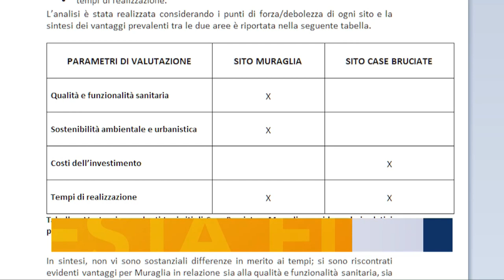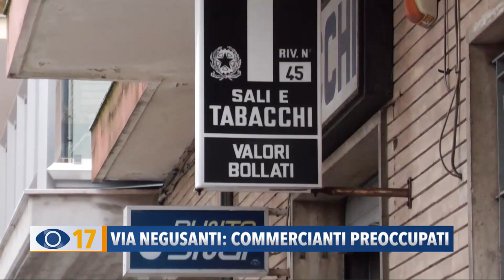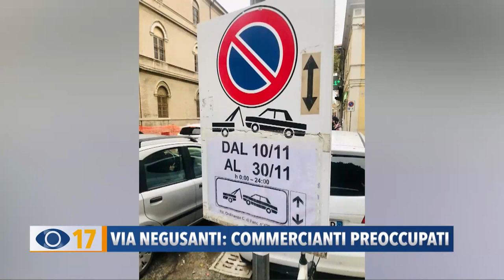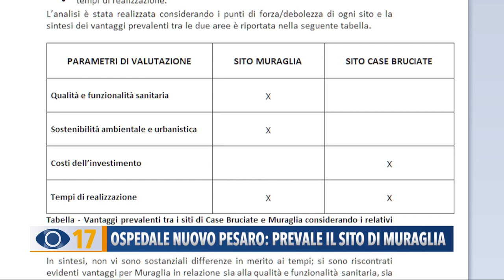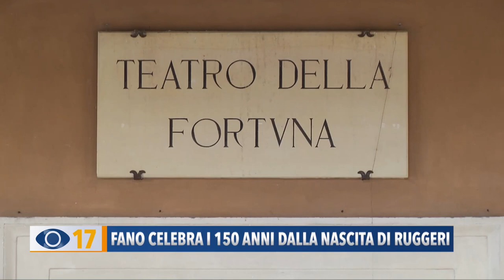Occhio alla Notizia 9 novembre 2021